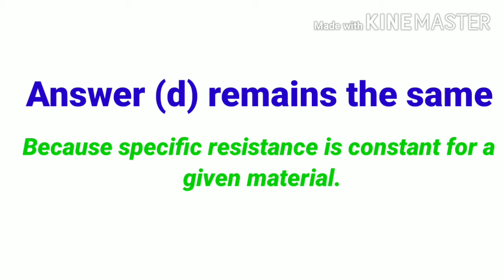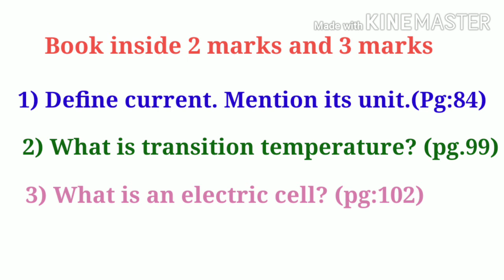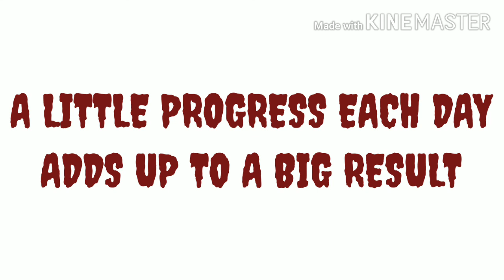Want to score more marks in physics.12 th Ln.2 Current Electricity Important and creative questions.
Are you preparing for board exams???
Then you are on the right place.
Studying book back questions alone will never fetch you high marks. You have to study book inside and creative questions also.
In this video, you can learn Ln.2 current electricity important points to be noted..
1. Will the specific resistance for a given material change?
2. Repairing the electrical connection with the wet skin is always dangerous. Why?
3. Temperature dependence on resistivity.
4. Why nichrome is used as an heating element?